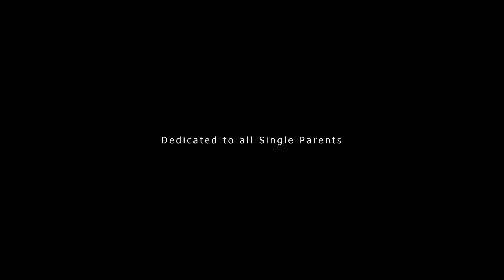Iraivi by Neha Samuel Photography - A Single Parent's Mother's Day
Celebrating mothers on a Mother's day never go out of style! Especially when it's a single mother or a single father wearing dual hat for kids' happiness, they definitely need a day to be hugged and be showered with love.

A parent's love language is very simple yet with so much effort. They just want the best of bests for their kids. Meet Mrs. Sujatha, mother of two wonderful children Tejas and Jaanvi and Meet Mr. Gobinath, Father of charming kiddo Ishaan. One thing in common between these two endearing families is, despite losing their better halfves unfortunately, they put on a brave smile and teach their kids how to be brave and better each day.

If you know any single parent in your wheel, give them a warm hug and tell them they are doing a great job!

To all the single mothers and fathers, a very happy Mother's day to you. Huge respect to your courage and strength!